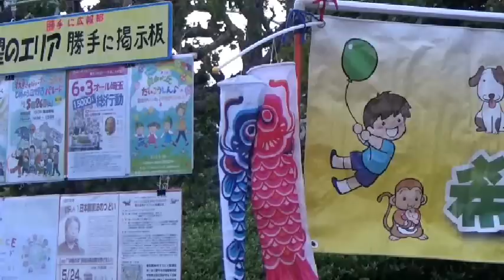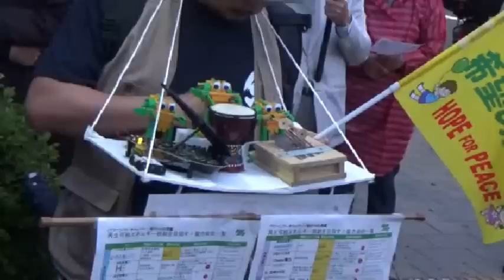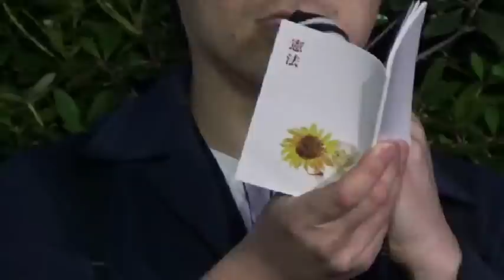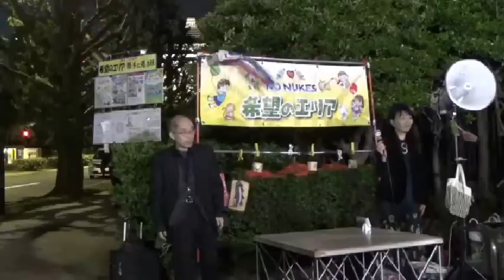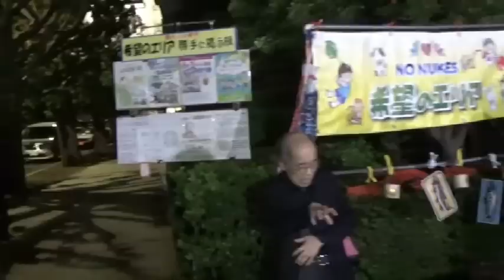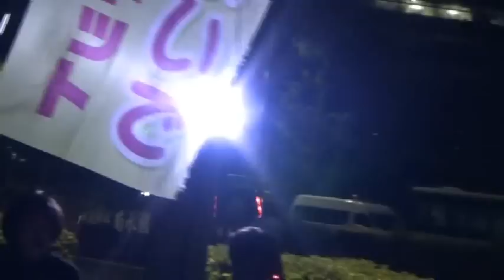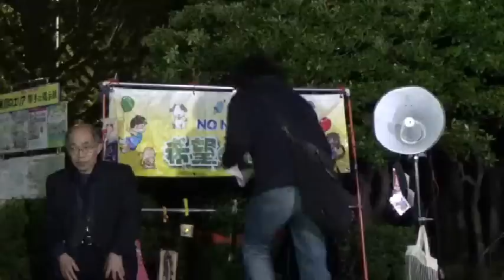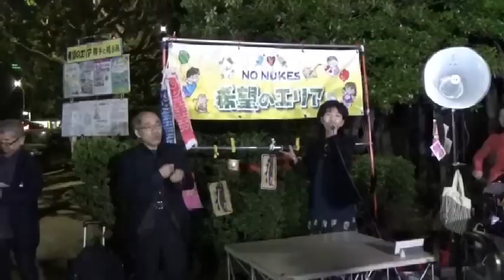20180504 UPLAN【警官隊の皆さまに感謝】希望のエリア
【希望のエリア】